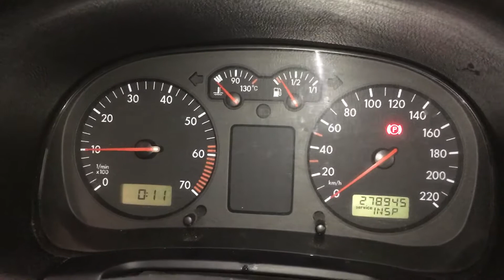S 4006 ДВС (Двигатель) VW Golf-4 1.4i AKQ